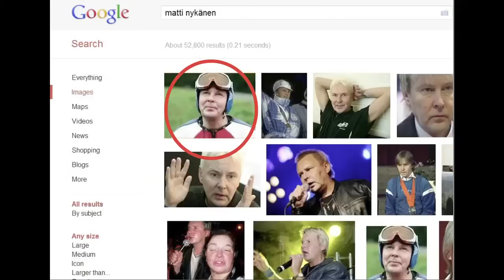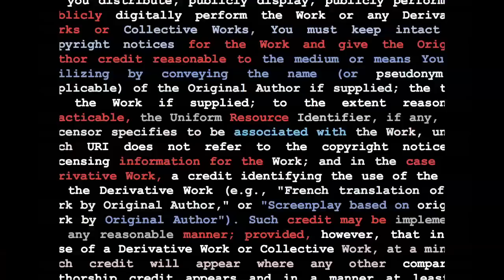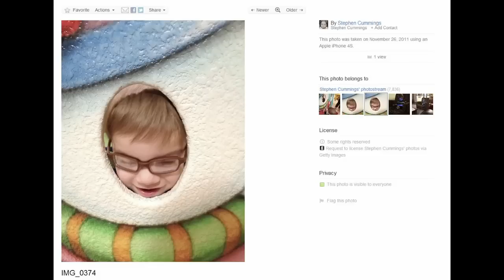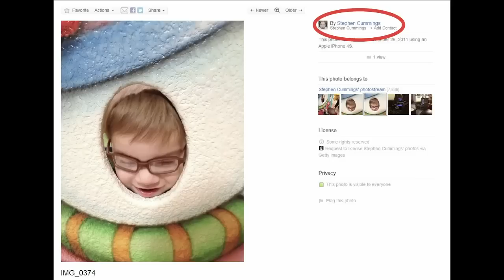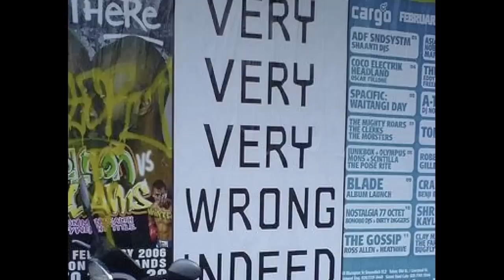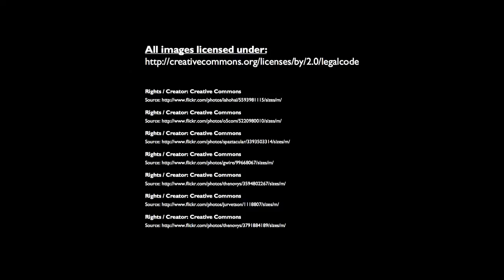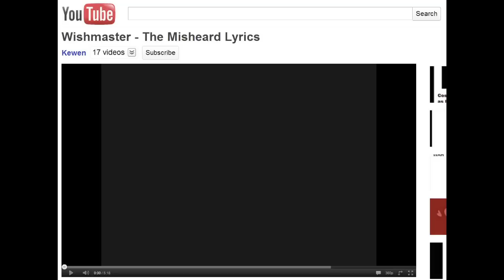Creative Commons and the art of presentations: Herkko Hietanen at TEDxAaltoUniversity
Herkko Hietanen, PhD, is a co-founder of participation startup company screen.io. Past ten years he has been a researcher in leading institutions such as Helsinki Institute of Information Technology (HIIT), UC Berkeley and Harvard University. He has also contributed to localization and distribution of Creative Commons licensing. Herkko talks about our failure of using images and offers an idea of how we can fix it.